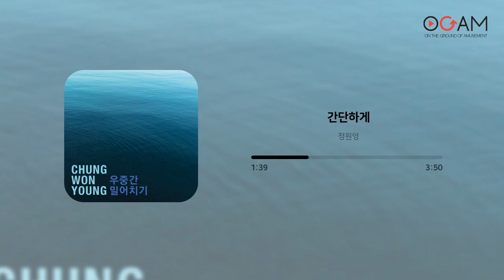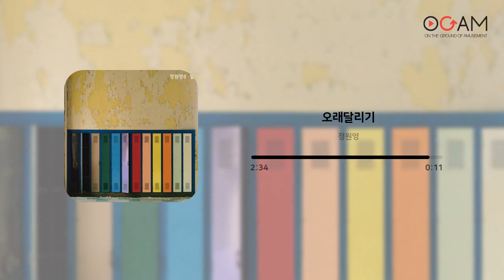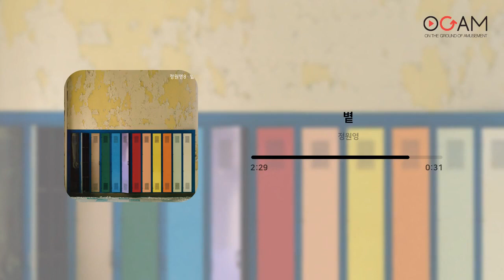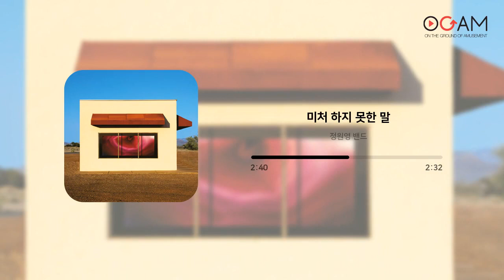[ARTIST 몰아듣기] 차분하고 세련된 음악 정원영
차분하고 세련된 음악 정원영
대한민국의 재즈 피아니스트이자 작곡가인 정원영은 사랑과 평화, 조용필의 위대한 탄생, 긱스 등에서 키보디스트로 활동하면서 한국 퓨전 재즈 발전에 기여했습니다.
`뮤지션의 뮤지션`이라고도 불릴 정도로 세련되면서도 독보적인 음악으로 한국 퓨전 재즈 열풍을 주도했으며 아티스트로만 활동하는 데에 그치지 않고 서울예대, 한국공연예술학교, 동덕여대, 호원대 등의 실용음악과 전임교수로 재직하면서 현재 한국 대중음악계에서 활발히 활동하는 다양한 제자들을 양성하고 있습니다.
이번 아티스트 몰아듣기에서는 정원영의 솔로 앨범뿐만 아니라 그의 제자들과 함께한 `정원영 밴드`의 음악도 함께 준비해 보았습니다.

Track.
01. 두려움은 없었네 (00:00 ~ 05:17)
02. Adele (Feat. 일레인) (05:18 ~ 11:11)
03. 가령 (11:12 ~ 15:49)
04. 양평에서 (15:50 ~ 19:39)
05. 간단하게 (19:40 ~ 25:09)
06. 괜찮아질 거야 (25:10 ~ 29:43)
07. 친구에게 (29:44 ~ 35:16)
08. 오래달리기 (35:17 ~ 38:02)
09. 바람의 참견 (38:03 ~ 42:12)
10. 볕 (42:13 ~ 45:13)
11. 미처 하지 못한 말 (45:14 ~ 50:27)